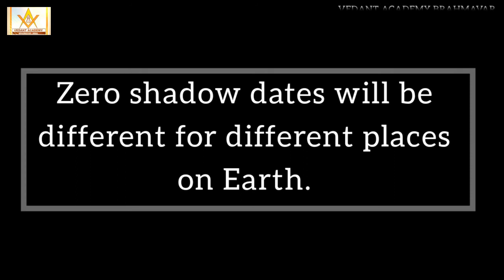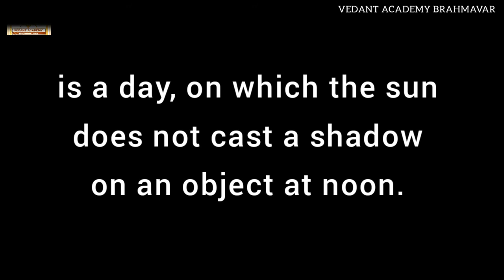Zero shadow day.